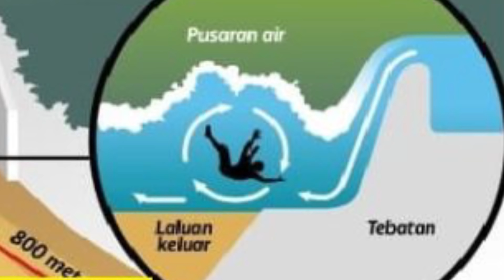CERITA ATAS MOTOR | EPISOD 16 | KRONOLOGI KEJADIAN LEMAS 6 ANGGOTA BOMBA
Cerita atas Motor kembali lagi!

PLAYLIST UTK SEMUA EPISOD!

Kalau korang suka sila like